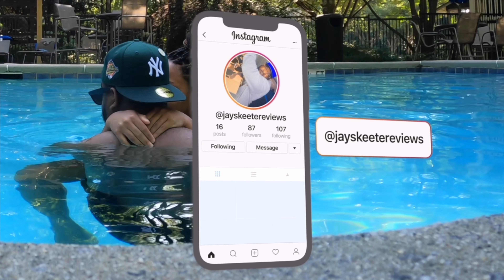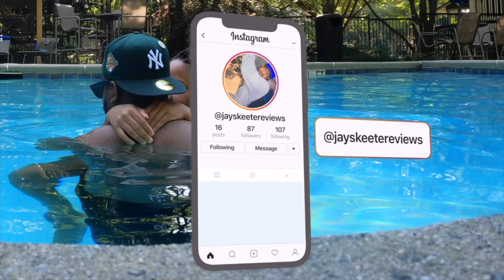OMG😍 Find The Simp | UDY Dating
WHAT I BEEN UP TO...